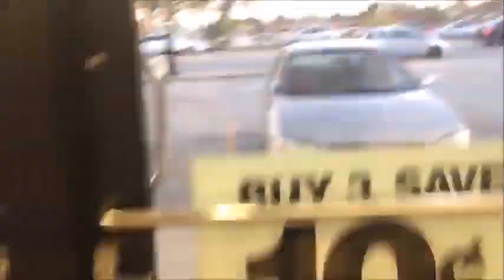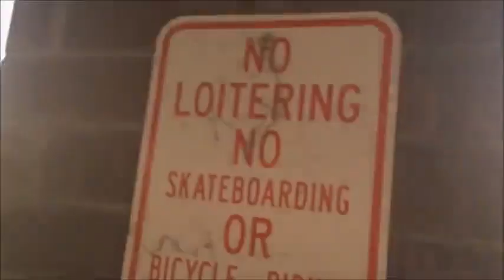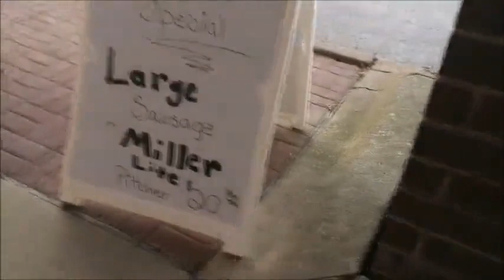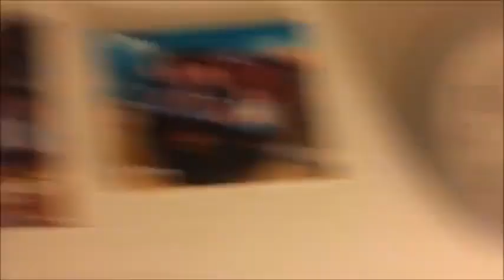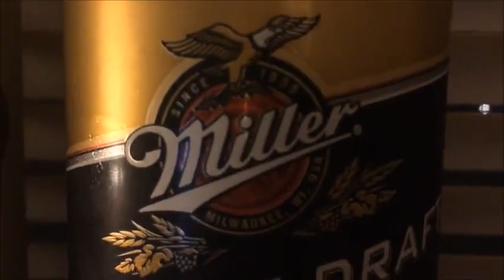Friday evening vlog September 13th 2019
Made on September 13th 2019